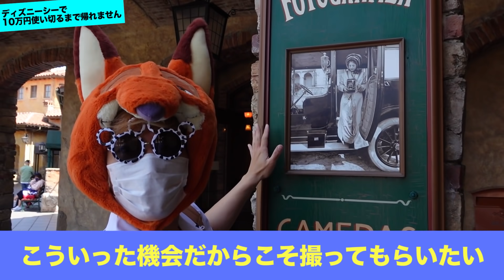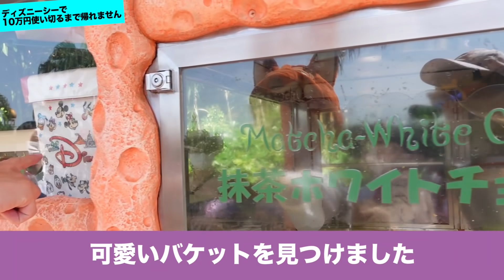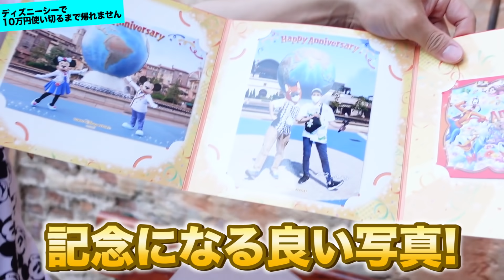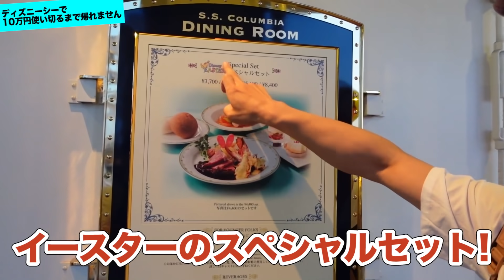ディズニーシーで10万円使い切るまで帰れません！！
Channelでオンライン謎解きゲームを作りました！
その名も、動画クリエイター ナゾトキ LIVE GAME プリッとChannel最大の危機 アカウント消滅からプリッと救え！

謎解き苦手な人でも楽しめるようにヒント機能もあるよ！

今日からチケットも販売してます！

【24時間ゲームセンターから帰れません！クレーンゲームで獲ったものだけで共同生活！】

プリッとChannelのアカウント